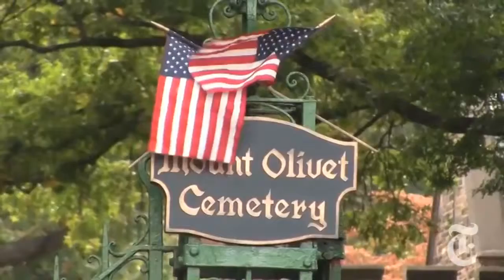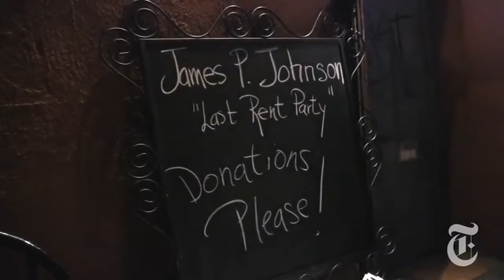City Room Flowers for a Jazzman s Unmarked Grave nyt